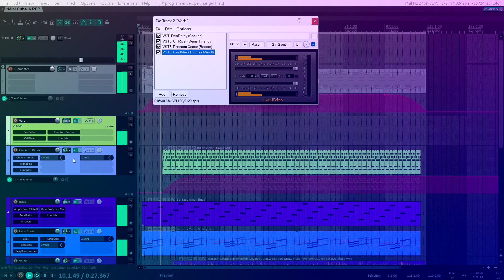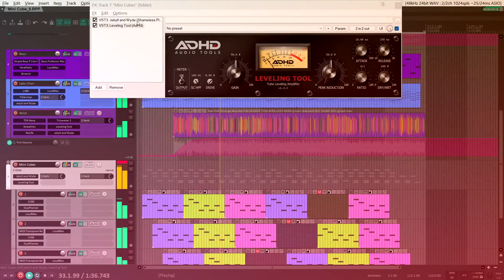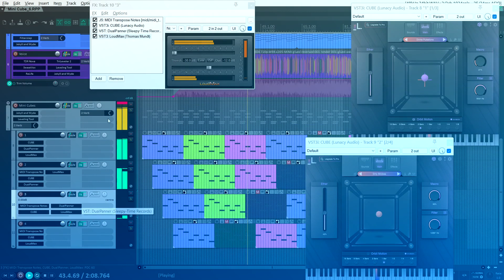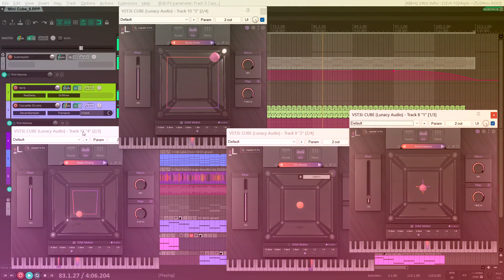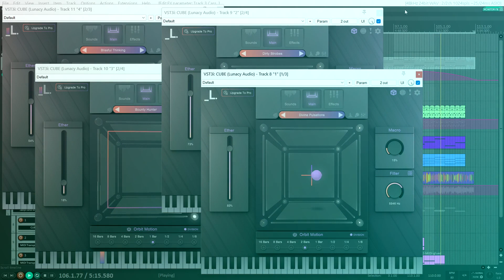Little Lunacy Audio Cube Mini demo – currently free at Audio Plugin Deals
A little demo for Lunacy Audio Cube Mini – currently to be had for free over at Audio Plugin Deals

Plugins used:

• Lunacy Audio: CUBE Mini
• Decidedly: Decent Sampler
• Ample Sound: Ample Bass P Lite II
• Spitfire Audio: LABS
• Shameless Plugs: Feral Felix (not released yet)
• Shameless Plugs: Wrench (not released yet)
• Shameless Plugs: Jekyll and Wyde (not released yet)
• Tokyo Dawn Labs: TDR Nova
• Thomas Mundt: LoudMax
• Denis Tihanov: Oril River
• Bertom: Phantom Center
• Sonic Anomaly: Transpire
• Sonic Anomaly: Bass Professor Mark II
• Audiomodern: Filterstep
• Analog Obsession: SweetVox
• Analog Obsession: ReLife
• Sonic Anomaly: TriLeveler 2
• AdHd: Leveling Tool
• Sleepy-Time Records: Dual Panner
• Cockos: Loudness Meter
• Cockos: ReaDelay
• Cockos: MIDI Transpose Notes